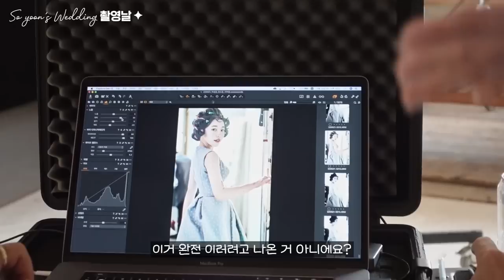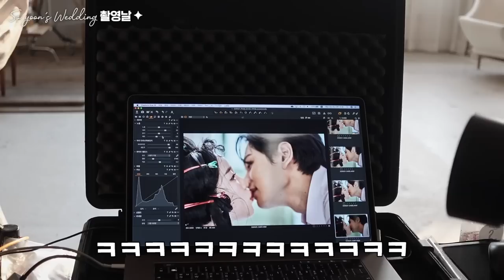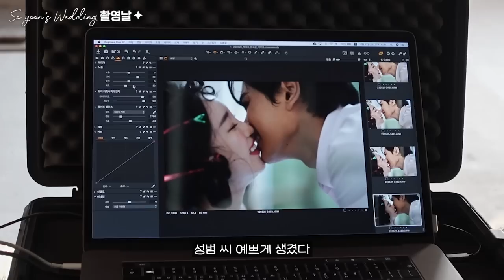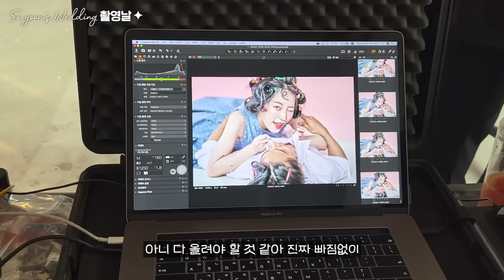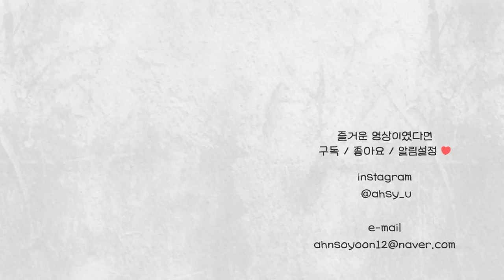ep.5 우리의 웨딩촬영 첫번째 vlog💍🤍 +스드메 정보, 촬영만 6시간..🥵 | 소윤Soyoon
• hair
함경식 승우실장님

•makeup
함경식 함경식 원장님

•dress
로즈로사

•suit
비고쉬

*촬영시 로즈로사, 비고쉬에서 의상 지원을 받았습니다 :)